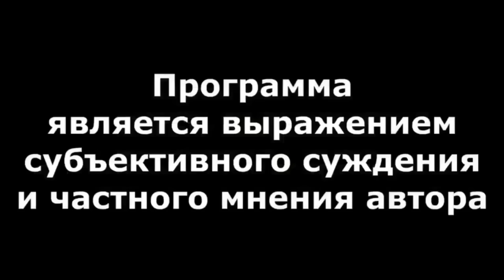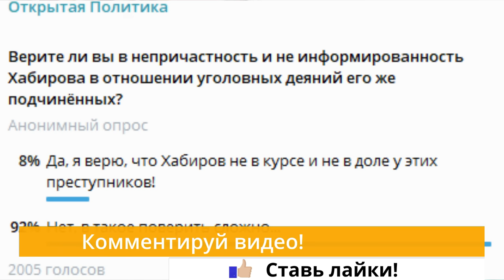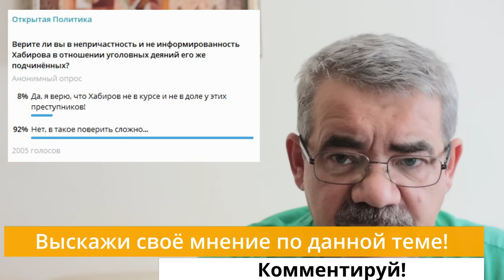"Выбор Хабирова: предать, или рискнуть?" "Открытая Политика". Выпуск - 627. 05.10.24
"Выбор Хабирова: предать, или рискнуть?"

Хронометраж:
00:18 - Уравнение Марзаева;
10:11 - Непростой вопрос Хабирову...;
13:11 - Забелин остаётся...;
14:44 - Зачем Хабирову два бассейна?!";